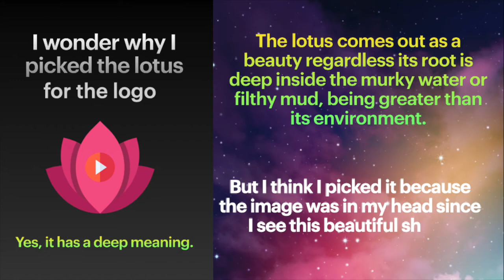3D Origami Building Block | Ukulele Fun - No Copyright VLOG Music Free Download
(Intro video Free Use Library channel)

The video introduces lotus flower 3D origami and how to make the  triangle building block.

About the free to use music:

► Moods
● Bright  Happy/Uplifting  Harmonious  Lighthearted  Positive  Relaxed  Romantic

► Genres
● Cinematic   Contemporary   Modern   Pop

► Topics
● Adventure   Advertising   Business/Commercial   Children   Cinematic   Show/Entertainment

► Free and perfect background music for videos, VLOG, drone footage, slide shows, corporate contents, social and commercials, television intro and captions. Audio for media, movies, documentaries, cinema, web.

► Is this music free to use and broadcast? Also free for commercial purposes?
● Yes, the creative commons music is free, also for commercial purposes - IF YOU MAKE ATTRIBUTION as follows.
Ukulele Fun  by Rafael Krux

This can not be reversed by the artist. So you don't have to pay a cent to collecting societies - and you shouldn't do that under any circumstances. However, you cannot claim it's yours. You cannot sell it without permission from the author.